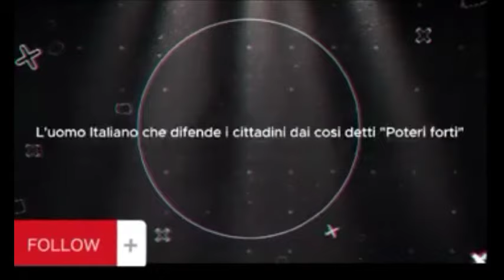Quando l'ag.Entrate vi recapita un finto accredito attenzione.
Ti arriva una bella lettera che FINALMENTE l'ag entrate ti deve restituire MILLE EURO. ma in cambio ( SOTTO SOTTO ) ti stai rigenerando un debito scaduto. ascolta il video e senti questa storia, POTRESTI ESSERE ANCHE TU .